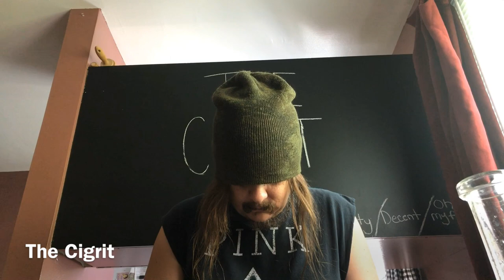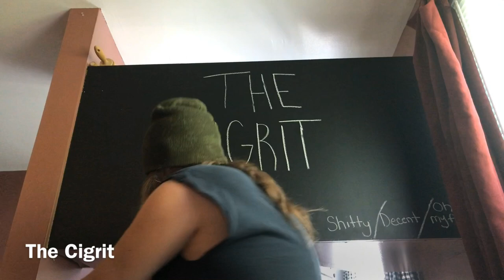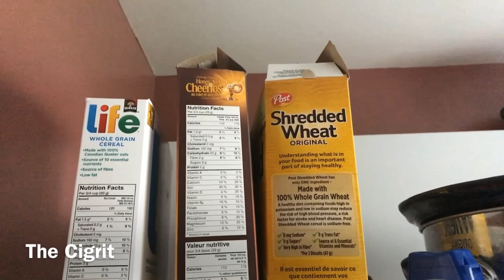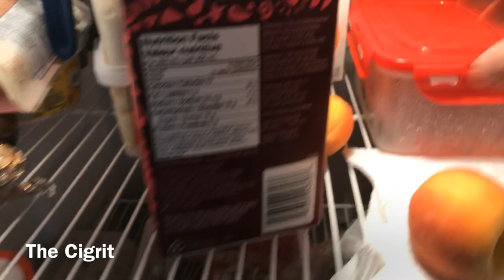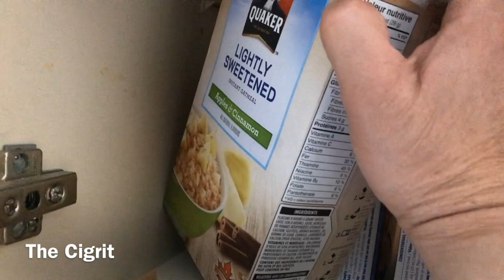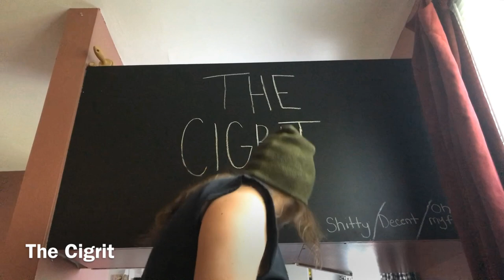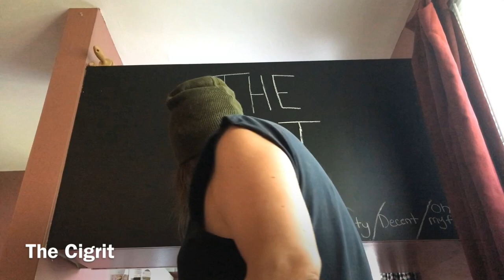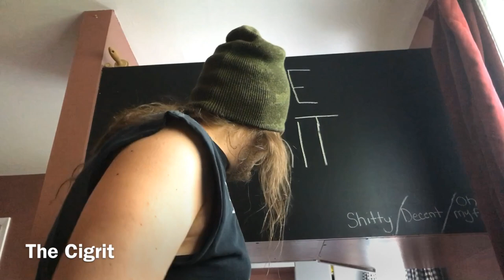What's In My Fridge? #2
Today I smoke some weed (Medical Marijuana), Donna does some bong tokes, show you guys my pot plants, eat a Frosted Cinnamon Roll from Tim Hortons and give you my review (Opinion), drink some Coca-Cola, Donna eats a Fruit Explosion Muffin from Tim Hortons, talk about my "What's In My Fridge?" video, do some bong tokes, show you guys what's in my fridge and in my cupboards, eat some Lay's Dill Pickle chips, eat some chocolate mini eclairs from Walmart and give you my review (Opinion), talk about Donna making a video for you guys about burgers on garlic bread, talk about ordering weeds (MK Ultra & Black Mamba) a pre rolled joint and edibles (Candy) from Cannabismo and it's coming fast, do more bong tokes, eat a Little Debbie Honey Bun, drink more Coca-Cola, play Low Rider by War on my harmonica, eat more chocolate mini eclairs, talk about some other stuff and yeah... Eh? Fucking Rights!✌

Eddy Dampier
574 Maple St. N.
Timmins, Ont. P4N 6C6
Canada